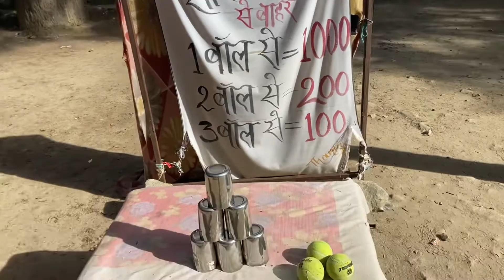Hadimba Devi Temple Manali